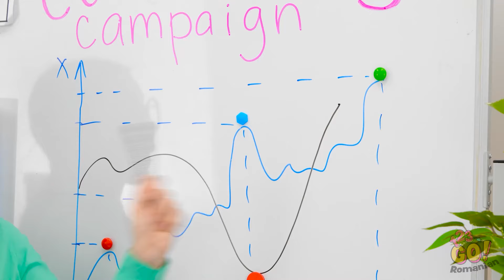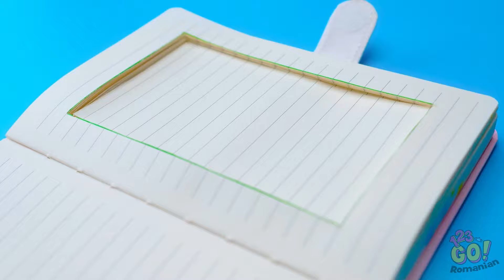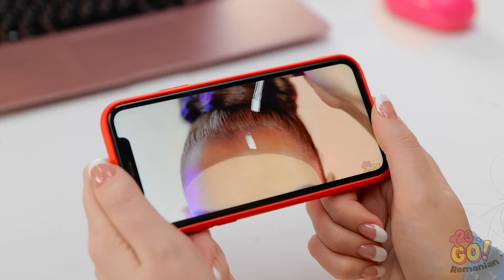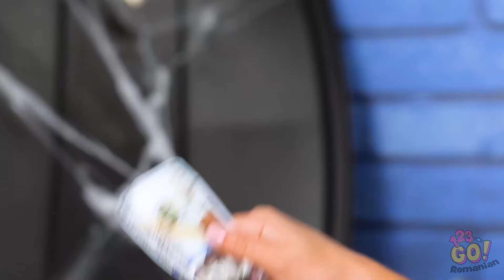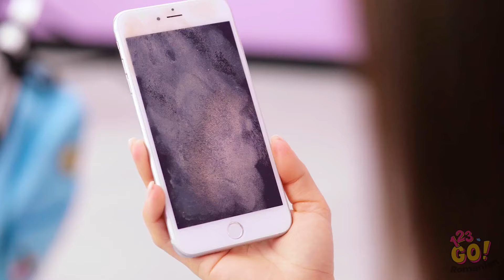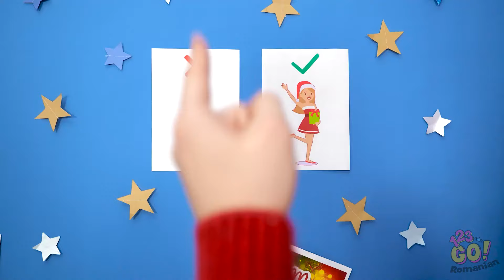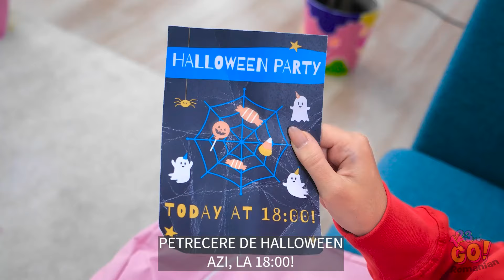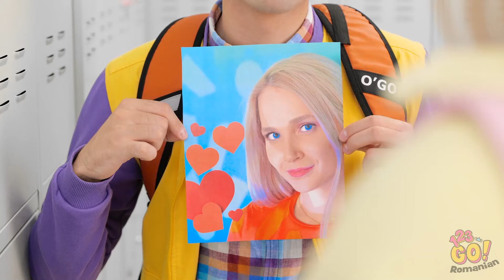Pregătiri pentru Halloween! Idei de machiaj și costume înfricoșător de Halloween de 123 GO!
Indiferent dacă optezi pentru ceva înfricoșător, drăguț sau ceva între ele, acest video te acoperă cu inspirație distractivă și creativă pentru Halloween. 🎉 Pregătește-te să impresionezi cu aceste trucuri de Halloween înfricoșătoare, dar grozave!

Pentru mai multă inspirație de Halloween, apasă butonul de abonare, sună clopoțelul de notificări și pregătește-te pentru un timp distractiv și înfricoșător!